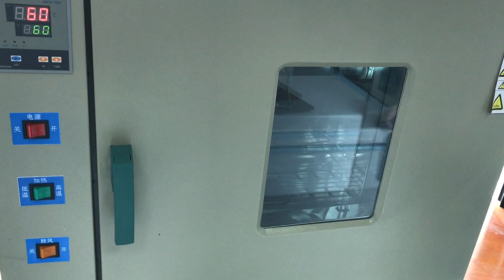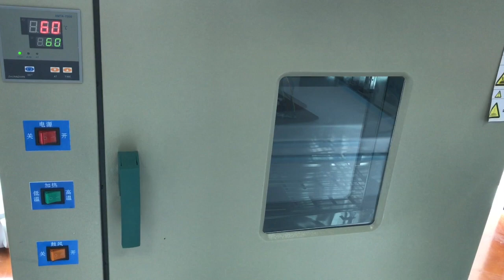Cashew Smart Wallet - Heat Test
This video is about Cashew Smart Wallet - Heat Test